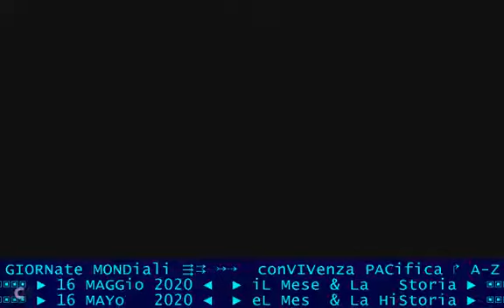2020 introduzione: Oggi iL 16 maggio, memorie e fatti del giorno // Il giorno e la Storia